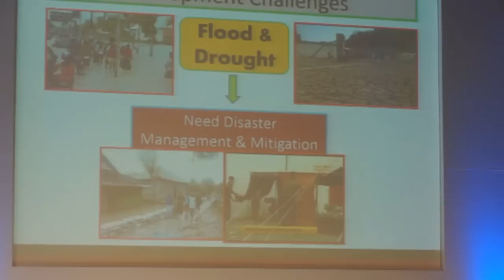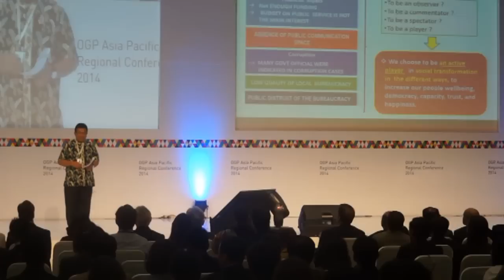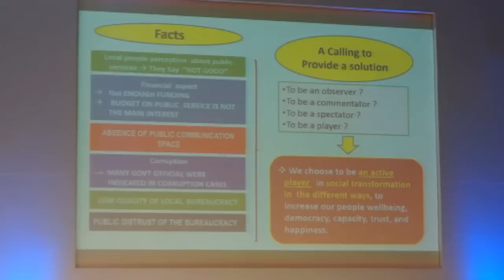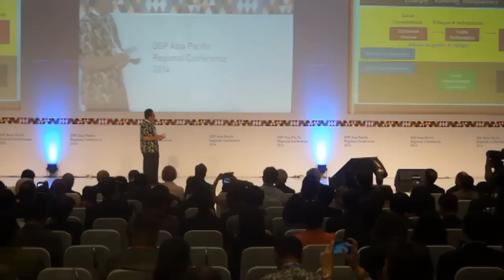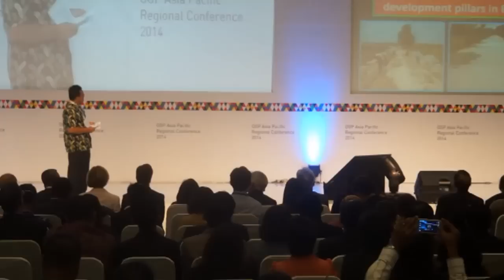Kang Yoto Opening & Lightning Talk 7 May 2014 Open Goverment Partnership OGP Asia Pacific Regional